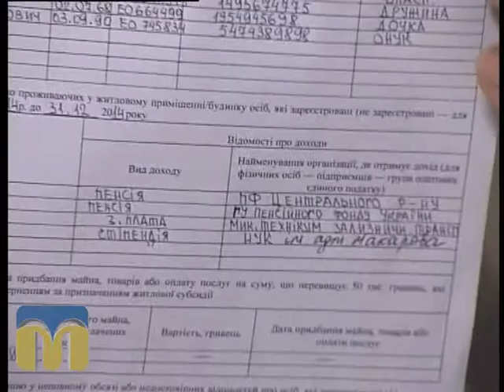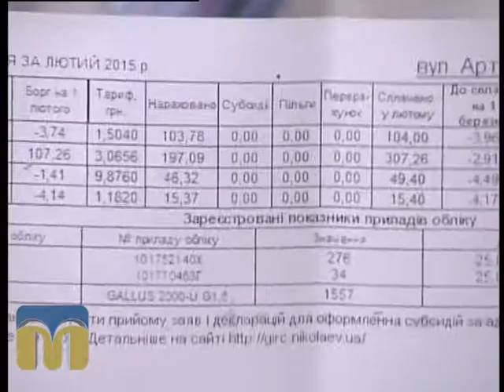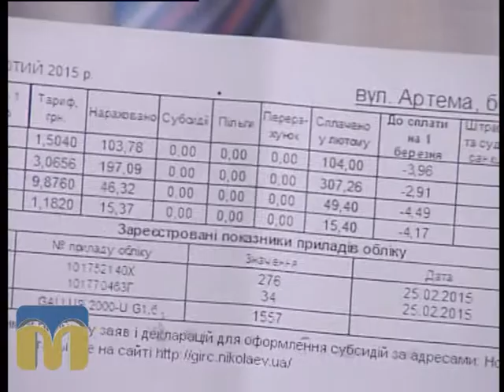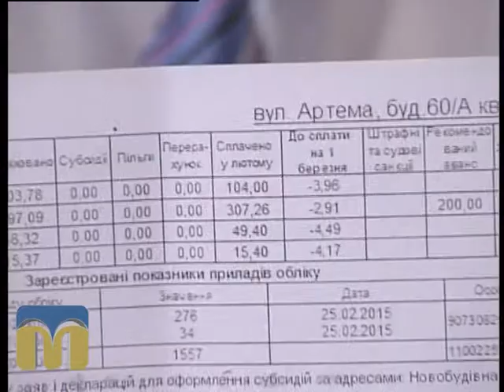Міська рада на зв’язку 04.08.2015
Гість програми - директор  департаменту праці та соціального захисту населення Миколаївської міської ради Сергій Бондаренко.
Ведучий – Олександр Молодцов.